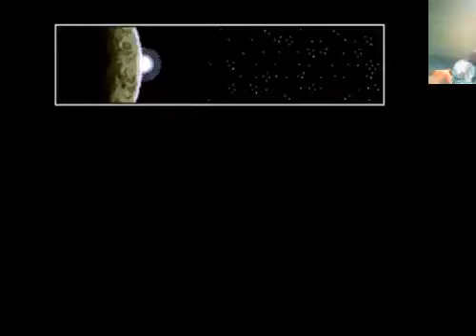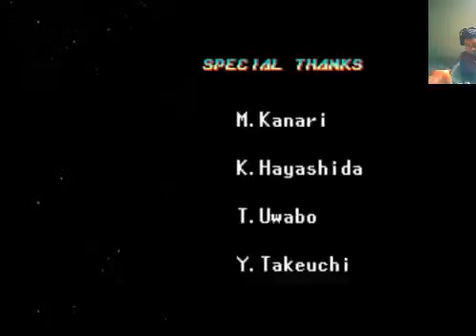Phantasy Star 4 - Parte 7 - 2 / 2